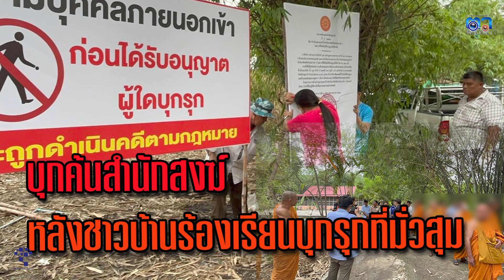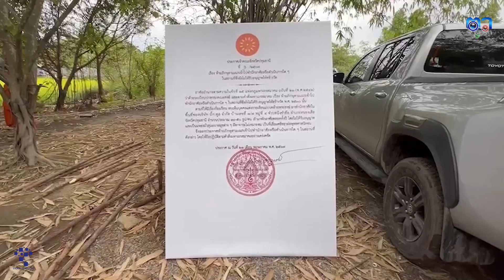ปทุมธานี บุกค้นสำนักสงฆ์ ที่ ต บึงชำอ้อ อ หนองเสือหลังชาวบ้านร้องเรียนบุกรุกที่และมีพฤติกรรมมั่วสุม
นายคมสัน ญาณวัฒนา รองผู้ว่าราชการจังหวัดปทุมธานี นายสุทธิพร ศิวเวทพิกุล นายอำเภอหนองเสือ พระครูสุจิตรัตนากร เจ้าคณะอำเภอหนองเสือ พ.อ.วินัย อภัยกุญชร รอง ผอ.กอรมน.จ.ปทุมธานี พ.ต.อ.ธีรยุทธ เสรีนนท์ชัย ผกก.สภ.หนองเสือ นายบุญเชิด กิตติธรางกูร ผู้อำนวยการสำนักงานพระพุทธศาสนาจังหวัดปทุมธานี พร้อมกำลังเจ้าหน้าที่ตำรวจและฝ่ายปกครอง ร่วมประชุมแผนปฎิบัติการบุกตรวจสอบที่สำนักสงฆ์แห่งหนึ่งตั้งอยู่ที่ ต.บึงชำอ้อ อ.หนองเสือ จ.ปทุมธานี หลังจากมีชาวบ้านจำนวนมากร้องเรียนสำนักพุทธฯว่ามีบุคคลแต่งกายคล้ายพระสงฆ์ และมีพระสงฆ์ จำนวนมาก ประมาณ 30-50 รูป เข้ามาพักอาศัยนอกพรรษาตลอดทั้งปี และเป็นแหล่งมั่วสุมอบายมุก ต่าง ๆ และบุคคลแต่งกายคล้ายพระสงฆ์ นั่งดื่มสุรา นอกจากนี้พระสงฆ์ ออกบิณฑบาต ในเวลาดึกดามตามสถานที่ต่าง และกลับเข้ามาบริเวณที่ดินทั้ง 4 แปลง ในเวลาเกือบเที่ยงวัน
โดยภายหลังจากประชุมหารือแล้วหน่วยงานที่เกี่ยวข้องทั้งหมดได้เดินทางบุกไปตรวจสอบยังที่ สำนักสงฆ์ดังกล่าวพอเจ้าหน้าที่ไปถึงก็ว่ามีผู้แต่งกายคล้ายพระสงฆ์และฆารวาสจำนวนมากพักอาศัยอยู่ในพื้นที่ดังกล่าวกว่า 40 หลังคาเรือน ในขณะที่เจ้าหน้าที่ได้ตรวจสอบที่พักอาศัยในแต่ห้องปรากฏว่าพบพระสงฆ์ที่มีอุปกรณ์ในการเสพยาเสพติด 1 รายและฆารวาสมีการเสพยาเสพติด 1 ราย โดยเจ้าหน้าที่ได้เชิญพระสงฆ์ทุกรูปไปตรวจสอบใบสุทธิบัตรและทำการสารเสพติดที่วัดพวงแก้วอีกครั้ง พร้อมกับปักป้ายประกาศห้ามบุคคลใดบุกรุกที่ดินตรงนี้อย่างเด็ดขาด
โดยภายหลังจากการตรวจใบสุทธิของพระสงฆ์และสารเสพติดของพระสงฆ์ทั้ง 27 รูปผลปรากฏว่าพบสารเสพติด 2 ราย สุรา 1 ราย ป่วยจิตเวช 1 ราย ส่วนการตรวจสอบใบสุทธิบัตรพระสงฆ์พบว่าเป็นพระสงฆ์จริงจึงจะได้เชิญพระสงฆ์ทั้ง 27 รูปส่วนพระสงฆ์ที่ตรวจพบสารเสพติดจะดำเนินการสึกส่วนพระสงฆ์ที่เหลือให้กลับไปวัดต้นสังกัดต่อไป
ด้านนายบุญเชิด กิตติธรางกูร ผู้อำนวยการสำนักงานพระพุทธศาสนาจังหวัดปทุมธานี กล่าวว่าหลังจากที่เราได้รับการร้องเรียนก็ได้ประสานไปทางเจ้าคณะอำเภอหนองเสือซึ่งเป็นเจ้าคณะปกครอง และหลังจากตรวจสอบแล้วพบว่าพระสงฆ์ที่มีการร้องเรียนไปพักอาศัยอยู่ในที่เอกชน จึงได้มีการหารือกับหน่วยงานที่เกี่ยวข้องเพื่อเข้าไปเคลียร์พื้นที่ให้เอกชนดังกล่าว ซึ่งตรงนี้เป็นการขัดคำสั่งของเถรสมาคมที่ห้ามพระสงฆ์สามเณรไปอยู่ตรงที่ไม่มีการให้ตั้งวัด โดยในวันนี้จะมีการตรวจสอบพระสงฆ์ทั้งหมดว่ามีสังกัดหรือไม่เพื่อจะได้ส่งตัวกลับต้นสังกัด เนื่องจากมีชาวบ้านร้องเรียนมาว่าพระสงฆ์ที่อาศัยอยู่ที่นี่พอบิณฑบาตแล้วกลับวัดช้าและไม่รู้ว่าไปที่ไหนมาบ้าง โดยในวันนี้จะมีการปฎิบัติการขอพื้นที่คืนให้เอกชน และจะดำเนินการตรวจสอบว่าเป็นพระจริงหรือพระปลอมรวมถึงการตรวจปัสวะ หากพบว่าเป็นพระปลอมและตรวจปัสวะพบสารเสพติดก็จะมีการจับสึกและดำเนินคดี เพื่อสร้างความศรัทธาแก่พี่น้องประชาชนในด้านพระพุทธศาสนาสืบไป
นายธีรวัฒน์ เหมมะรา ทนายความผู้รับมอบอำนาจเจ้าของที่ดังกล่าว เปิดเผยว่าที่ดินนี้ทางเจ้าของไม่เคยอนุญาตเป็นที่พักหรือสำนักสงฆ์แต่อย่างใด โดยตนได้เคยมาเชิญพระสงฆ์ทั้งหมดออกจากพื้นที่ไปแล้วหลายครั้งซึ่งก็ไม่ยอมออก จนกระทั่งมีชาวบ้านร้องเรียนถึงพฤติกรรมของพระสงฆ์เหล่านี้เข้ามาเป็นจำนวนมาก
ภาพ-ข่าว ณรงค์ศักดิ์ น้ำจันทร์ รายงาน